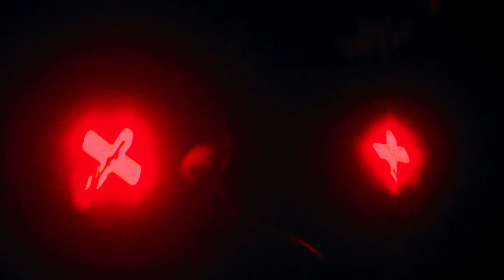Goth Hospital - We Are Vampires (Official Music Video)